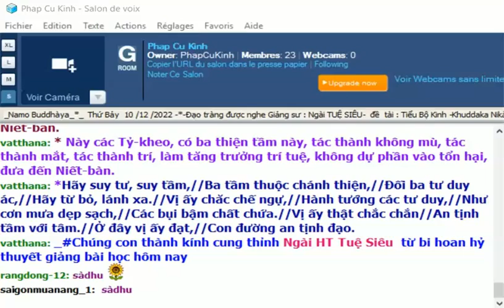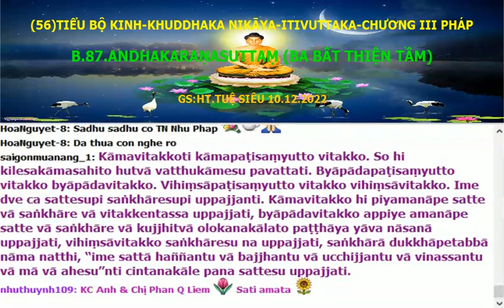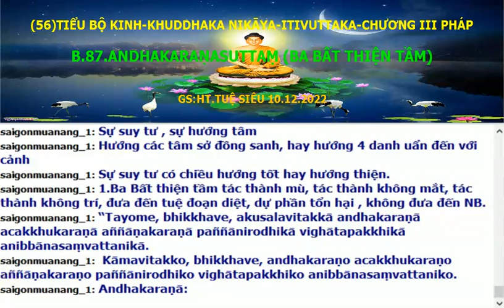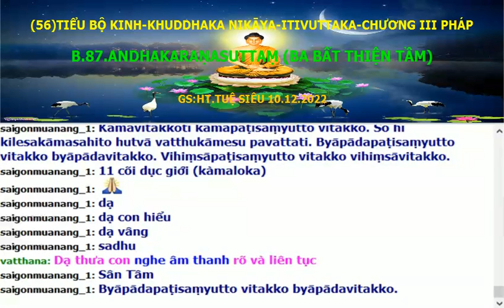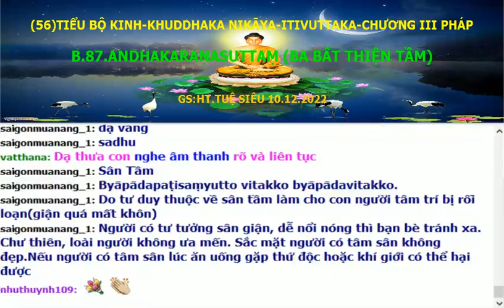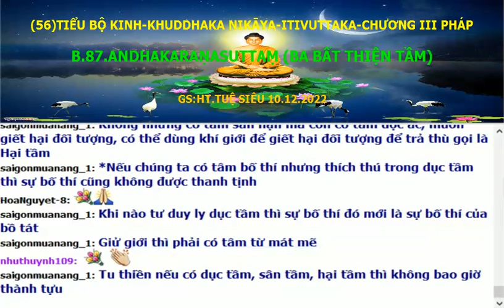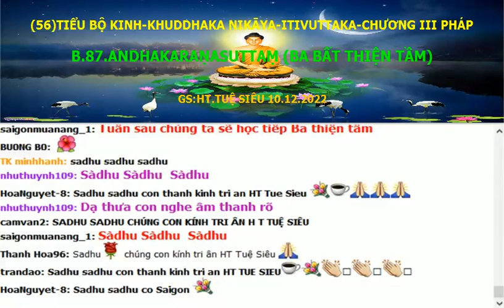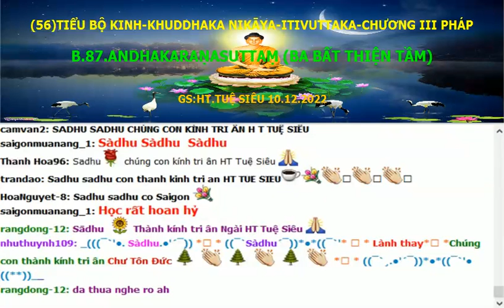(56) TIỂU BỘ KINH-ITIVUTTAKA. B 87.Andhakaraṇasuttaṃ - 3 BẤT THIỆN TẦM - GS:HT.TUỆ SIÊU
(LXXXVII) (Tik. IV, 8) (It. 82) 8. Andhakaraṇasuttaṃ
87. Vuttañhetaṃ bhagavatā, vuttamarahatāti me sutaṃ –

Này các Tỷ-kheo, có ba tầm bất thiện này, tác thành mù, tác thành không mắt, tác thành không trí, đưa đến tuệ đoạn diệt, dự phần vào tổn hại, không đưa đến Niết-bàn. Thế nào là ba?
 ‘‘Tayome, bhikkhave, akusalavitakkā andhakaraṇā acakkhukaraṇā aññāṇakaraṇā paññānirodhikā vighātapakkhikā anibbānasaṃvattanikā. Katame tayo?

Này các Tỷ-kheo,1/ dục tầm tác thành mù, tác thành không mắt, tác thành không trí, đưa đến tuệ đoạn diệt, dự phần vào tổn hại, không đưa đến Niết-bàn.
1.Kāmavitakko, bhikkhave, andhakaraṇo acakkhukaraṇo aññāṇakaraṇo paññānirodhiko vighātapakkhiko anibbānasaṃvattaniko.
Này các Tỷ-kheo, 2/sân tầm tác thành mù, tác thành không mắt, tác thành không trí, đưa đến tuệ đoạn diệt, dự phần vào tổn hại, không đưa đến Niết-bàn.
2/Byāpādavitakko, bhikkhave, andhakaraṇo acakkhukaraṇo aññāṇakaraṇo paññānirodhiko vighātapakkhiko anibbānasaṃvattaniko.
Này các Tỷ-kheo, 3/hại tầm tác thành mù, tác thành không mắt, tác thành không trí, đưa đến tuệ đoạn diệt, dự phần vào tổn hại, không đưa đến Niết-bàn.
3/Vihiṃsāvitakko, bhikkhave, andhakaraṇo acakkhukaraṇo aññāṇakaraṇo paññānirodhiko vighātapakkhiko anibbānasaṃvattaniko.
Này các Tỷ-kheo, có ba tầm bất thiện này, tác thành mù, tác thành không mắt, tác thành không trí, đưa đến tuệ đoạn diệt, dự phần vào tổn hại, không đưa đến Niết-bàn.
Ime kho, bhikkhave, tayo akusalavitakkā andhakaraṇā acakkhukaraṇā aññāṇakaraṇā paññānirodhikā vighātapakkhikā anibbānasaṃvattanikā.